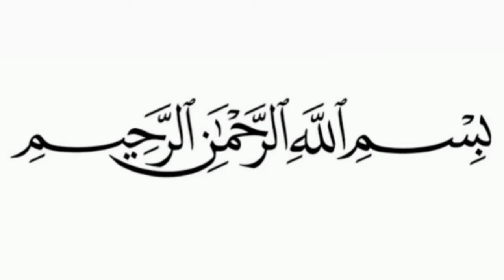Winter Trouser Design 2023 / Latest Trouser Designs / Capri Designs 2023 / Trouser Design Ideas